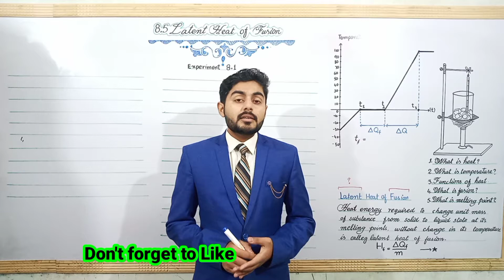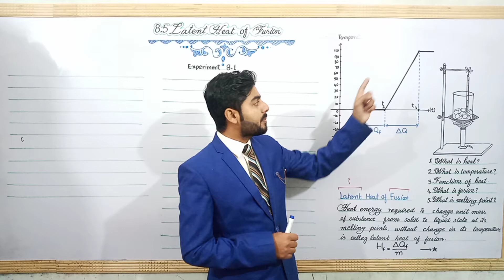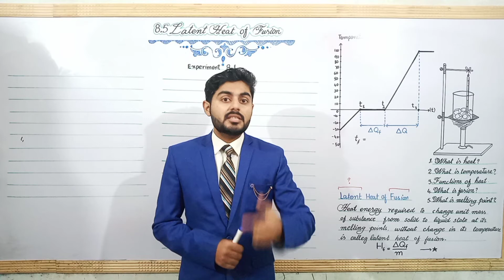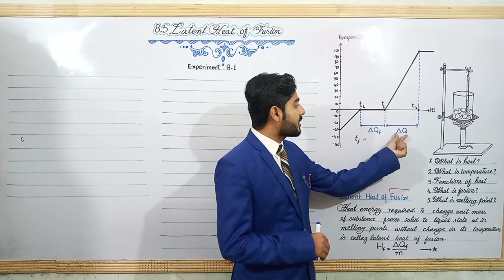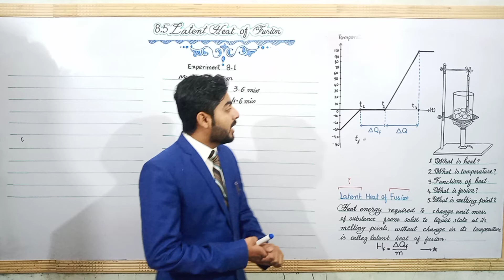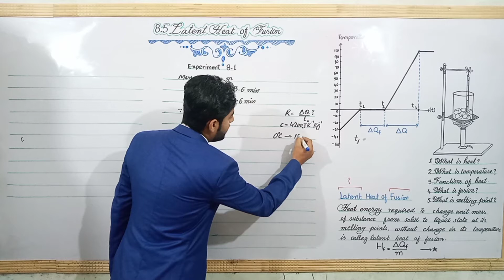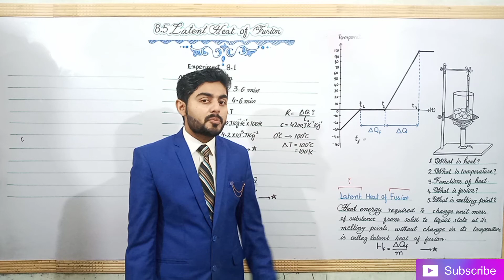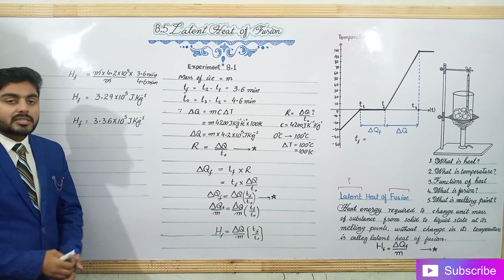Latent Heat of Fusion urdu lecture | latent heat of fusion class9 | latent heat of fusion experiment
Latent Heat of Fusion class 9 | matric part 1ch 8 latent heat of fusion | sabaq in urdu |
1. latent heat of fusion class 9
2. latent heat of fusion and vaporization
3. latent heat of fusion experiment
4. latent heat of fusion in urdu
5. latent heat of fusion and vaporization class 9
6. latent heat of fusion of water
7. latent heat of fusion khan academy
8. latent heat of fusion in hindi
9. latent heat of fusion and vaporization chemistry
10. latent heat of fusion and vaporization in hindi
11. latent heat of fusion animation
12. latent heat of fusion and vaporization animation
13. latent heat of fusion and vaporization physics
14. latent heat of fusion and vaporization experiment
15. latent heat of fusion byjus like video
16. latent heat of fusion class 9 vedantu
17. latent heat of fusion class 11
18. latent heat of fusion class 9 chemistry
19. latent heat of fusion class 9 in hindi
20. latent heat of fusion calculations
21. latent heat of fusion class 10
22. latent heat of fusion class 9 ncert
23. latent heat of fusion definition
24. latent heat of fusion derivation
25. latent heat of fusion don't memorise
26. define latent heat of fusion
27. define latent heat of fusion class 9
28. latent heat of fusion examples
29. latent heat of fusion equation
30. latent heat of fusion explanation
31. latent heat of fusion explain
32. specific latent heat of fusion experiment
33. latent heat of fusion of ice experiment
34. specific latent heat of fusion of ice experiment
35. latent heat of fusion formula
36. latent heat of fusion for class 9
37. latent heat of fusion from graph
38. latent heat of fusion haytham
39. latent heat of fusion hindi
40. latent heat of fusion and latent heat of vaporization
41. latent heat of fusion ice
42. latent heat of fusion in malayalam
43. latent heat of fusion ice experiment
44. latent heat of fusion in english
45. latent heat of fusion kya hota hai
46. latent heat and latent heat of fusion
47. measuring latent heat of fusion of ice
48. meaning of latent heat of fusion
49. latent heat of fusion numericals
50. latent heat of fusion of ice
51. latent heat of fusion of ice class 11
52. latent heat of fusion of ice experiment calculation
53. latent heat of fusion of ice class 9
54. latent heat of fusion of ice practical
55. specific latent heat of fusion of ice
56. latent heat of fusion problems
57. latent heat of fusion physics wallah
58. latent heat of fusion practical
59. physics latent heat of fusion
60. latent heat of fusion questions
61. latent heat of fusion solid to liquid change
62. latent heat of fusion solving
63. latent heat of fusion steam
64. specific latent heat of fusion
65. specific latent heat of fusion and vaporization
66. specific latent heat of fusion of ice calculation
67. the latent heat of fusion
68. latent heat of fusion in tamil
69. the latent heat of fusion of ice is
70. explain the latent heat of fusion
71. latent heat of fusion unacademy
72. latent heat of fusion video
73. latent heat of fusion and vaporization problems
74. what is latent heat of fusion
75. what is latent heat of fusion class 9
76. what is latent heat of fusion of ice
77. what is latent heat of fusion and vaporization
78. latent heat of fusion youtube
79. latent heat of fusion class 8
80. latent heat of fusion class 9 science
81. latent heat of fusion class 9th
82. class 9 latent heat of fusion
83. latent heat of fusion sabaq
84. latent heat of fusion ilm ki bahar
85. latent heat of fusion foundation
86. latent heat of fusion haytham tai
87. latent heat of fusion class 9 ch 8
88. 9th class physics chapter 8 latent heat of fusion
89. matric part 1 physics ch 8 latent heat of fusion
90. Latent heat of fusion urdu lecture
91. Latent heat of fusion video
92. Latent heat of fusion 9th
93. Latent heat of fusion 9th physics
94. Latent heat of fusion experiment
95. Latent heat of fusion physics wallah sabaq
96. Latent heat of fusion of water
physics 9th
matric part 1 physics
physics matric part 1
part 1 physics
physics part 1
physics matric part 1 chapter 8
physics matric part 1 ch 8
part 1 physics
part 1 physics chapter 8
9 class physics
9 class physics chapter 8
9 class physics ch 8
9 class
matric part 1
part 1 matric
physics
sindh board
kpk board
punjab board
all boards
Karachi board
by sir atif ahmad
atifahmadofficial
atif ahmad official